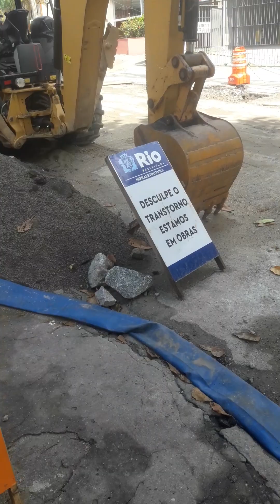Bom dia Méier voltou já, falar Pastel.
Descaso a anos, chegou esse ponto.